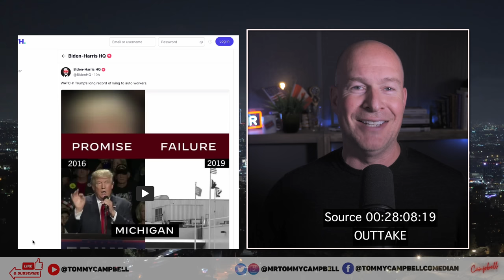Jim Jordan Fails Again In Speaker Bid, Biden Mocks Truth Social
Hilarious. Jim Jordan fails again in speaker bid, President Biden joins Truth Social to mock the Trumpers and it’s great. Campbell has a laugh going over Gym Jordan’s record and his failed house speaker bids including Brian Kilmeade’s hot mic on Fox. There’s a new word from lumpy MyPillow CEO Mike Lindell, Trump makes a bizare rambling statement about fly paper and continues to inflate his Mar-a-Lago value. Plus Tommy Campbell reads a funny new ‘genuine page’ from Lauren Boebert’s book and more. comedy topicalcomedy Tip Tommy

Comedian Tommy Campbell is back with his news satire, 'naturally I replied' funny twitter roasts, the socks stay on and his popular dubs and lip reading, savage Don Jr. impression, Trump impression, maga tears, hilarious 'genuine pages' from the parody of Lauren Boeberts book and more topical comedy humor and political news satire.